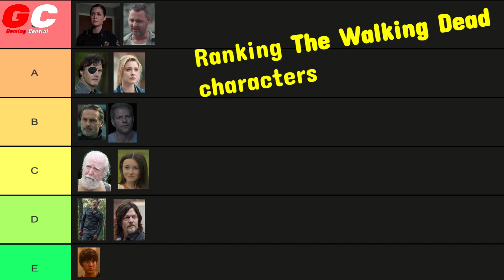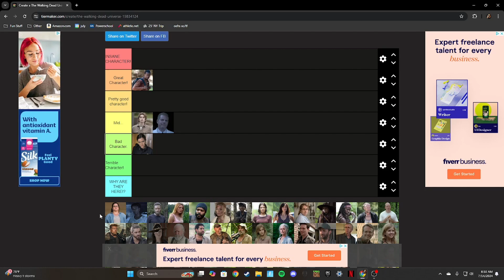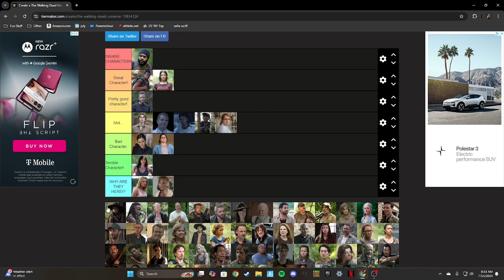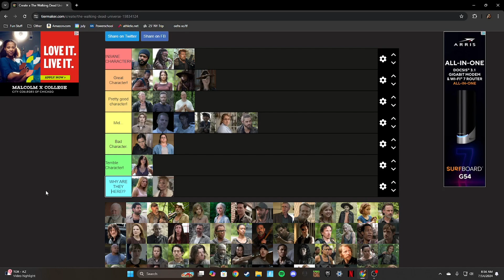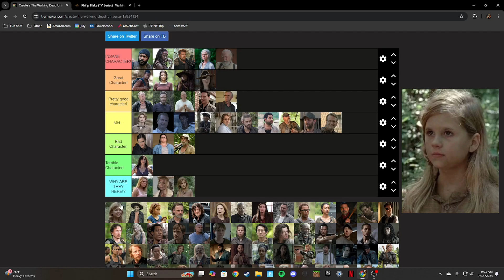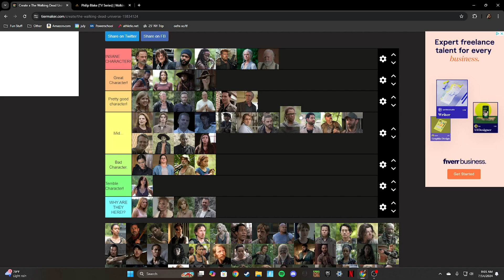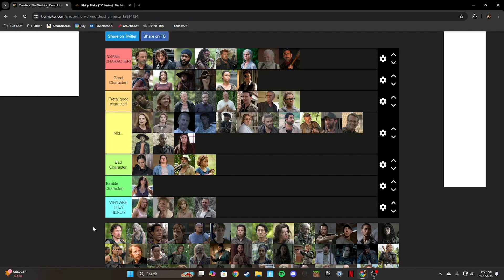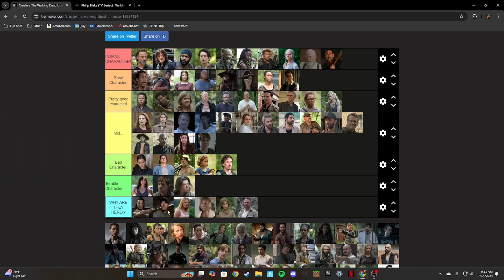Rating THE WALKING DEAD Characters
Just wait until I finish the series, and MAYBE I'll do this whole list. But anyways, TODAY I rate some of the walking dead characters. enjoy!

💯Videos are bangers, including laughable and fun content!💯

🔔New Left 4 Dead 2 EASY Campaigns!!🔔

Other information:
🔧Edited by Versatility Gaming 🔧
🔧 Co-edited by DracoKingGaming 🔧

DracoKingGaming: @casewritergaming3539
THE._MVP: @Trapping._goat
JStark: @JStark488
The_Rookie: @the_rookie6503
Casewriter: @Yes-um6zy

👑I play: Fortnite, Minecraft, Valorant, Phasmophobia, Left 4 Dead 2, Lethal Company, etc👑

🔒Will start playing with viewers once the channel hits 500 subscribers.